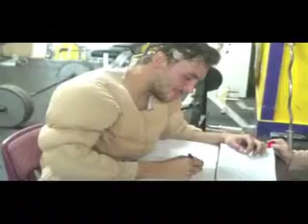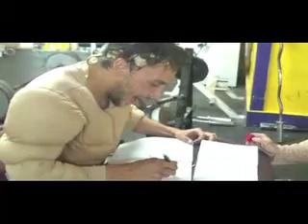Buff In The Mind.mov